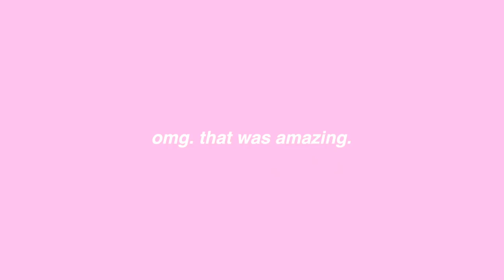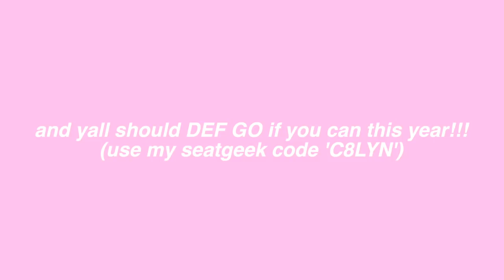we randomly went to vegas to see katy perry (and swae lee? lmao)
literally what is anything in this entire video

NOT SPONSORED BUT half of this video was due to me having an AMEX platinum card so you should apply for one if you can!!! it has changed my LIFE